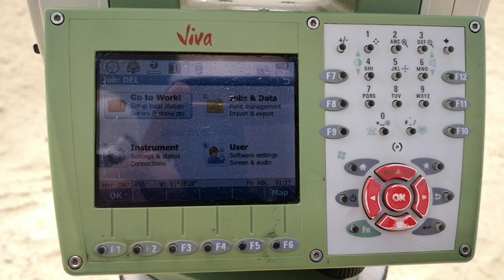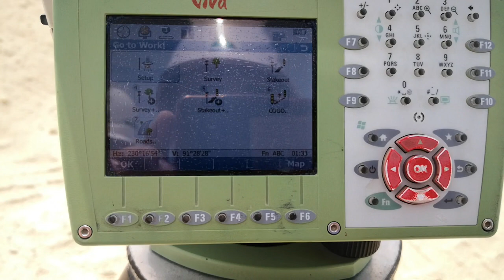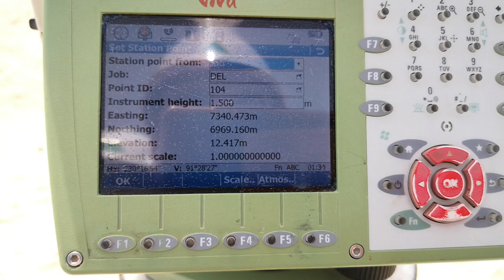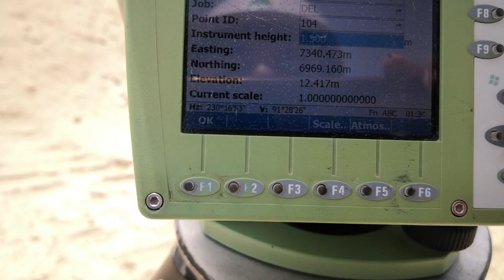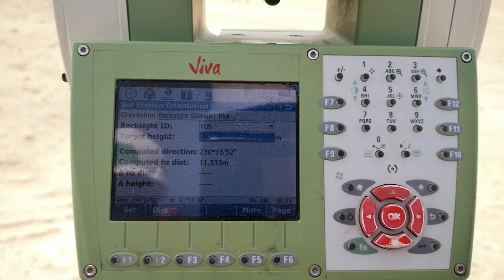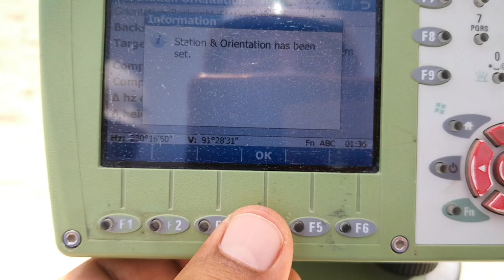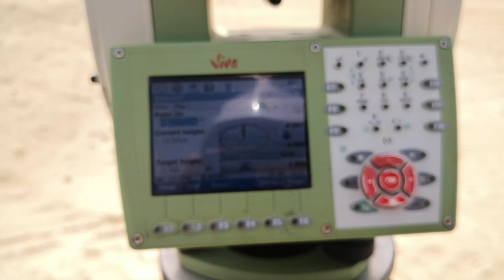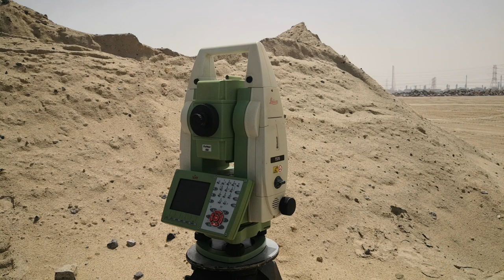Orientation with Known Backsight(Known Backsight & Station Coordinates)Leica VIVA Total Station TS15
In this video, I explain How to perform Orientation with Known Backsight, I mean Station Coordinates and Backsight Coordinates are given using Leica Total Station TS15.
For this purpose 1st set Total Station on Known Station Point after centering & Level 1st step is GO to Work Folder press Enter then 1st option Setup Enter on that after chose Orientation with Known Backsight. 1st Enter the value of Station Point(North East & Elevation) and Height of Instrument. press ok after entering the value of Backsight value and sight & Focus the backsight Press Mess button and press ok this is a way how can preform Orientation with Known Backsight
اس ویڈیو میں ، میں وضاحت کرتا ہوں کہ معروف بیکسائٹ کے ساتھ اورینٹینشن کیسے انجام دیں ، میرا مطلب ہے کہ لائیکا ٹوٹل اسٹیشن ٹی ایس 15 کا استعمال کرتے ہوئے اسٹیشن کوآرڈینیٹ اور بیکسائٹ کوآرڈینیٹ دیئے گئے ہیں۔
اس مقصد کے لئے مرکزنگ کے بعد معلوم اسٹیشن پوائنٹ پر پہلا سیٹ ٹوٹل اسٹیشن ہے اور پہلے مرحلہ پر فولڈر ورک کرنے کے لئے جانا ہے اور پھر پہلا آپشن سیٹ اپ درج کریں جس کے بعد معلوم بیکسائٹ کے ساتھ اورینٹیشن کا انتخاب کیا گیا ہو۔ پہلا اسٹیشن پوائنٹ (نارتھ ایسٹ اینڈ ایلیویشن) اور اونچائی کی آلہ درج کریں۔ بیکسائٹ ویلیو اور ویژن کی قدر میں داخل ہونے کے بعد اوکے دبائیں اور بیک اسپائیٹ پریس میس بٹن پر فوکس کریں اور اوکے دبائیں ٹھیک ہے یہ ایک طریقہ ہے کہ کس طرح معلوم بیکسائٹ کے ذریعہ واقفیت کو بہتر بنا سکتا ہے
# لیکا # ٹی ایس 15 # عامرشہزاد # لنڈسروے # سرویور # سیویل سروری
इस वीडियो में, मैं समझाता हूं कि नोज बैकसाइट के साथ ओरिएंटेशन कैसे किया जाता है, मेरा मतलब है कि स्टेशन कोऑर्डिनेट्स और बैकसाइट कोऑर्डिनेट को लेईका टोटल स्टेशन TS15 का उपयोग करके दिया गया है।
इस उद्देश्य के लिए 1 सेट कुल स्टेशन पर ज्ञात स्टेशन बिंदु पर केंद्रित है और स्तर 1 चरण के बाद काम करने के लिए जाना जाता है फ़ोल्डर प्रेस दर्ज करें तो 1 विकल्प सेटअप उस पर दर्ज करें उसके बाद ज्ञात Backsight के साथ ओरिएंटेशन चुना। 1 स्टेशन प्वाइंट (नॉर्थ ईस्ट एंड एलिवेशन) और हाइट ऑफ इंस्ट्रूमेंट का मान दर्ज करें। बैकसाइट मूल्य और दृष्टि के मान में प्रवेश करने के बाद ओके दबाएं और बैकसाइट प्रेस मेस बटन को फोकस करें और ओके दबाएं यह एक ऐसा तरीका है जिसे ज्ञात बैकस्इट के साथ ओरिएंटेशन को प्रीफ़ॉर्म कर सकते हैं